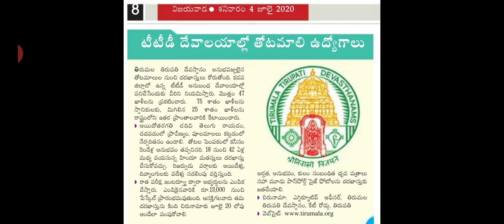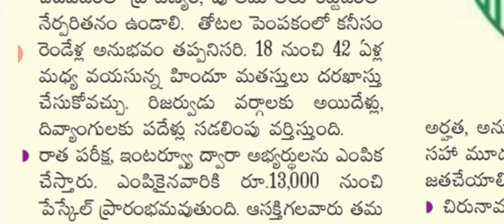Gardening Jobs in TTD Temples / Jobs in TTD Temples